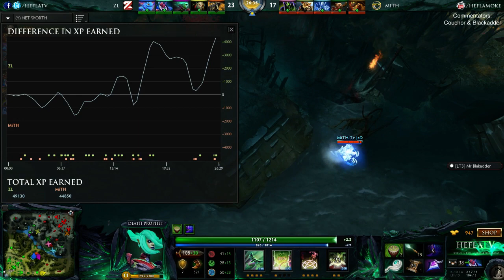jDL3 Asia ||| MiTH vs Zero Latitude ||| Game 1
HeflaTV is a caster community mainly focusing on the Dota 2 scene. We try to offer you the best possible coverage in English, German and Chinese on 7 channels. As we grow we will expand into other languages and also keep an eye on upcoming games with a promising competitive scene.